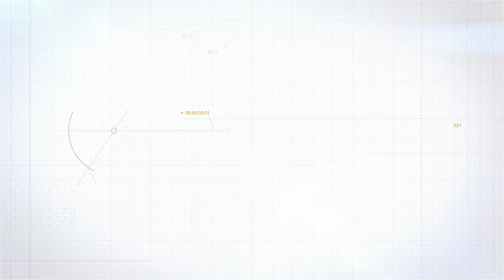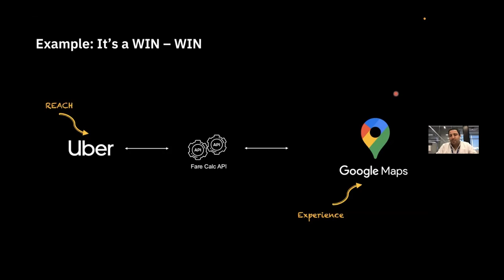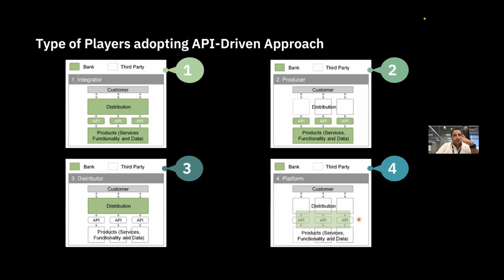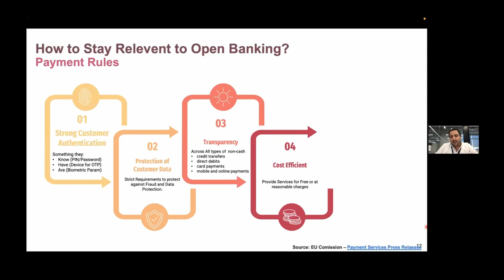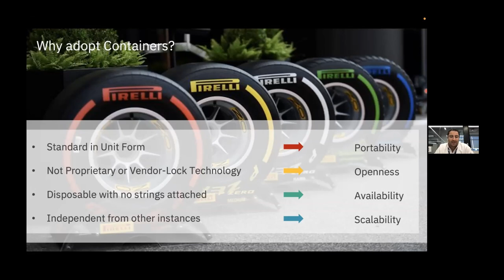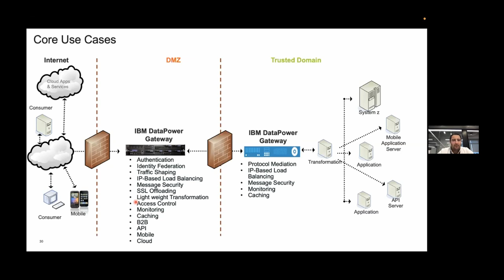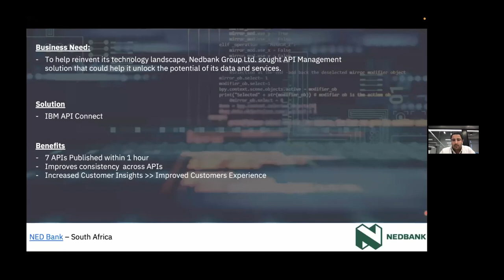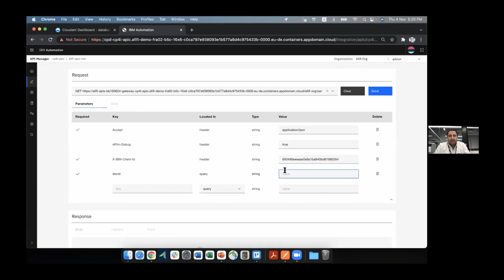Webinar: API Led Innovation - Connect Your Way to Digital Transformation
Customer expectations and behaviour are continuously changing. To deliver exceptional customer experience, a business must be nimble to adapt to these changing needs. Digital transformation projects are often the means of delivering this superior customer experience. A successful project requires API development and deployment that is simple, fast and agile. API management platforms have matured in the past few years and CIOs are looking at APIs as a means to achieve “agile connectivity” in delivering new and innovative digital solutions.